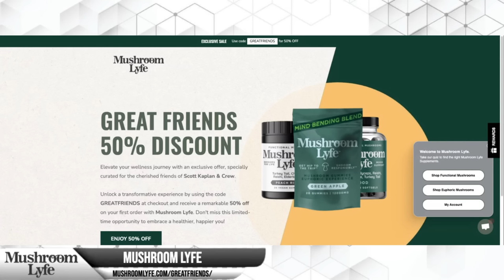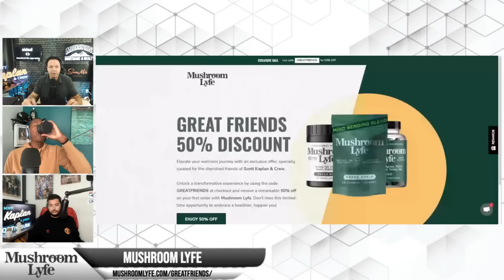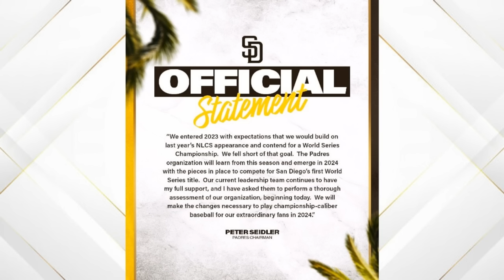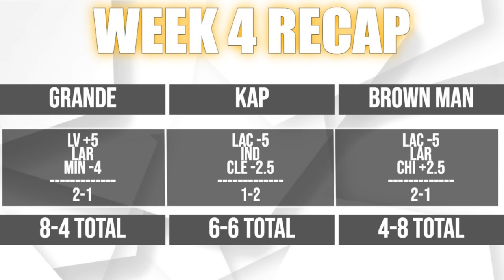PETER SEIDLER ANNOUNCES CURRENT LEADERSHIP TO STAY | CHARGERS SURVIVE, AGAIN | PUKA MAKES HISTORY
Padres Owner Peter Seidler announces his full support to the team's current leadership. What does that mean for AJ Preller and Bob Melvin? Chargers beat the Raiders despite Justin Herbert's injury and Brandon Staley's dumb playcalling. Puka Nacua makes history in the Rams OT win.